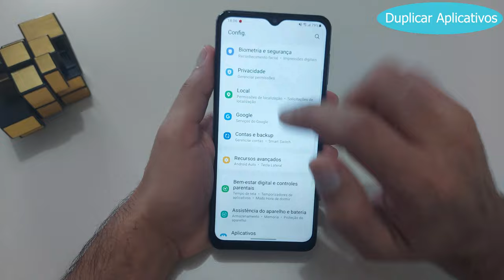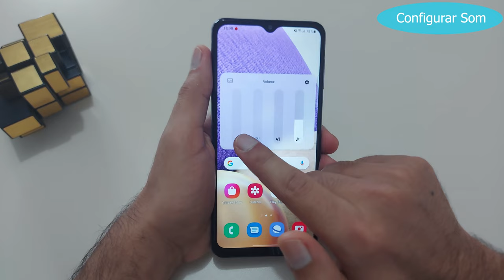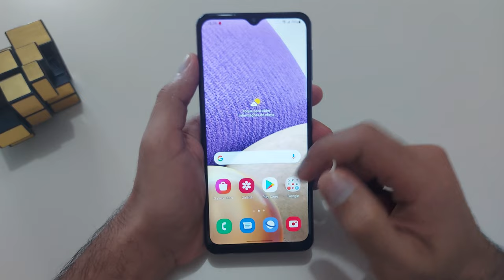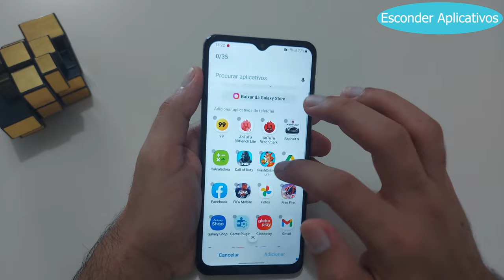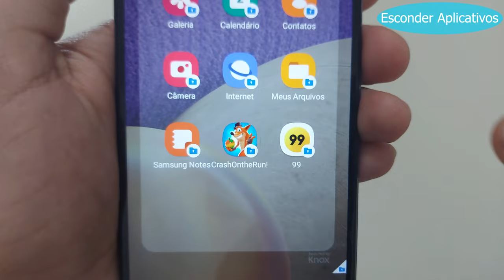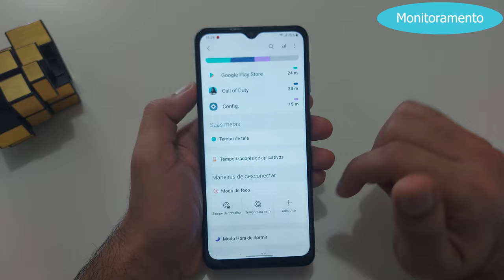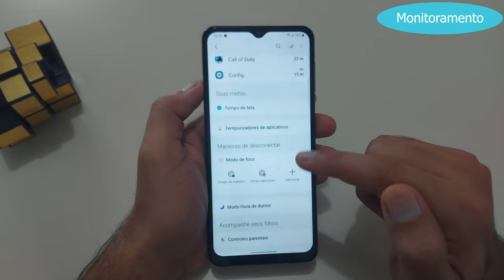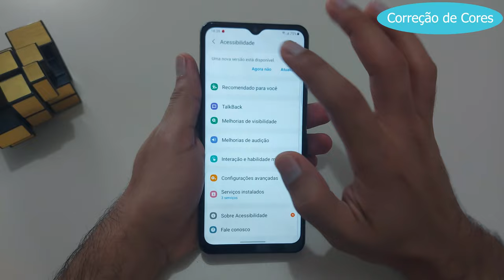Melhores Dicas e Funções do Galaxy A32 5G - Parte 2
✔️✔️COMPRE O GALAXY A32 EM LOJAS QUE INDICO ⬇️⬇️
➡Galaxy A32 5G ➽

💥💥MAIS CELULARES 5G⬇️⬇️

➡MOTOROLA MOTO G 5G | 128 GB | 6GB RAM | Tela 6,7" | Prata Prisma ➽

➡Xiaomi Mi 10T 5G l 128GB l 8GB RAM l Tela 6,67" l Preto Cósmico ➽

➡Xiaomi Mi 10T Pro 5G l 128GB l 8GB RAM l Tela 6,67" l Preto Cósmico ➽

Conheça as melhores dicas e funções que você encontra no Galaxy A32 5G, a maioria delas funciona em outros modelos como o A31, A51, A52, A72 e muitos outros!!
Fica ligado em todas as funções e tenha uma melhor experiência com o aparelho😜__________________________________________________________

Momentos do Vídeo:
0:00 - Introdução
0:19 - Duplicando Aplicativos
1:04 - Tela Sempre Ligada
1:59 - Configurar Som do Celular
3:00 - Dica Muito Importante !!
3:35 - Escondendo Aplicativos
6:53 - Monitoramento do Celular
8:05 - Hora de Dormir
8:39 - Modo Noturno
9:10 - Correção de Cores
10:11 - Captura de Tela

São mais de 8 dicas e funções que você encontra no Galaxy A32 5G, a maioria delas funciona em outros modelos como o A31, A51, A52, A72 e muitos outros!!